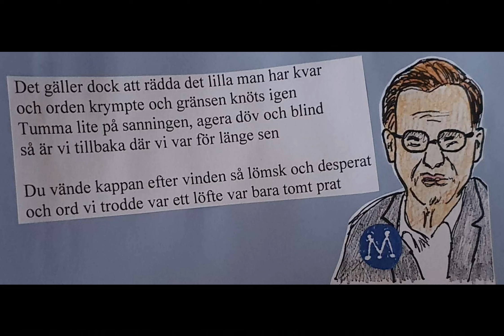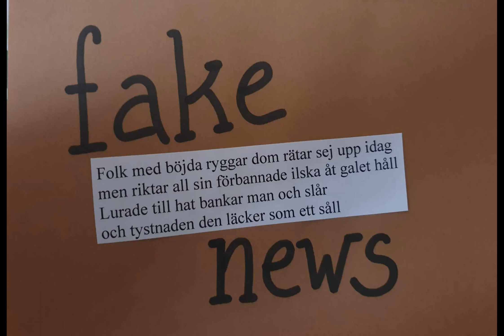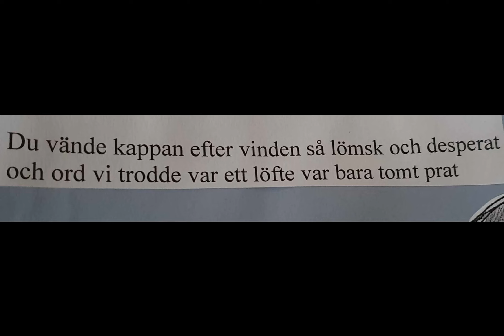Tomt Prat DEN OSYNLIGE MANNEN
Har väl aldrig haft speciellt mycket förtroende för politiker. Jävligt duktiga på att snacka men sämre på att ta ansvar och ständigt dessa beskyllningar på att det är nån annans fel. Den här skrev jag när Jimmie och hans gäng ännu inte nått hela vägen in och man fortfarande hoppades, inte bara på det svenska folkets förstånd och medkännande för andra, utan också på att övriga partiers ledare skulle inse att det låg mycket på deras agerande, framtoning och val av debatter.
Vid senaste valet (2022) föll det där hoppet helt ihop då det fanns en som var så kåt och som drägglade efter makten så pass att han öppnade famnen åt den gråbruna falangen och därmed visade att humanism var något han helt strukit från agendan. Och så gick det som det gick, han vann och vi fick den mest osympatiske lille smilaren vi någonsin haft på landets högsta post för hur hemskt det än är att erkänna så har jag faktiskt större respekt för Jimmie själv än pajasen Ulf Kristersson.
Den Osynlige Mannen spelade in den här både ute på Bageriet under Johan Arvelis vingar men sen också hos Peter Madison i Spacelounge studio där den sistnämnde då också hade vänligheten att lägga ett spår med piano.